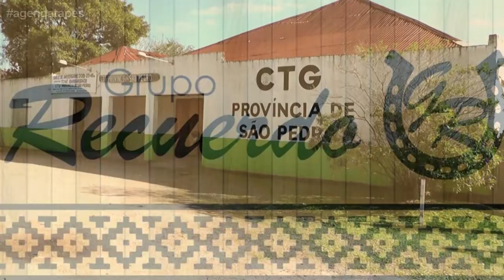CONFIRA A AGENDA DESTE FINAL DE SEMANA EM TAPES.